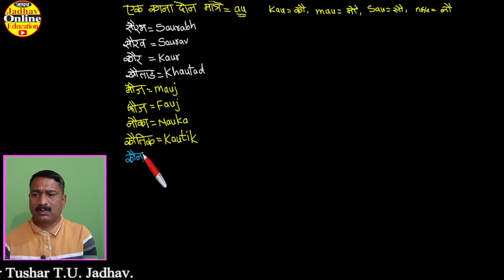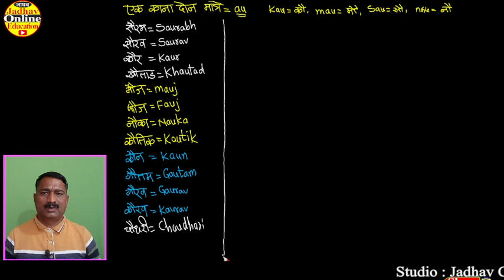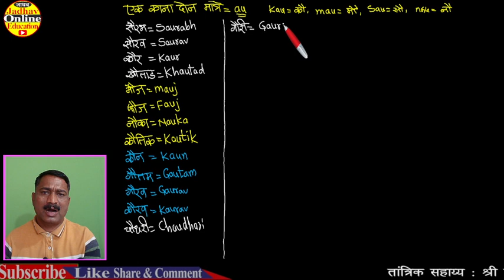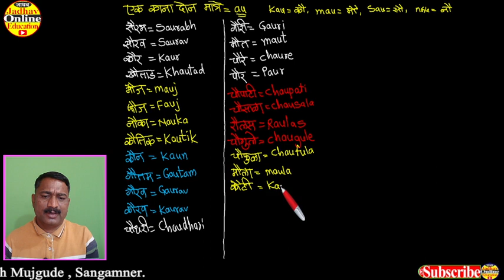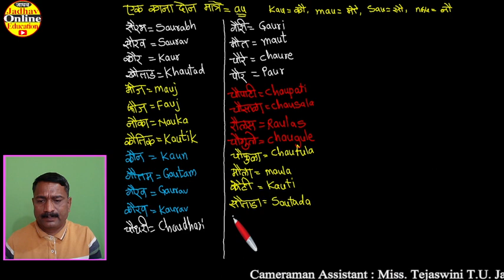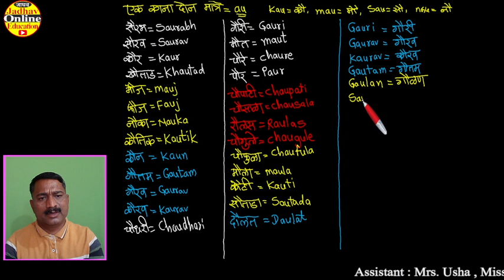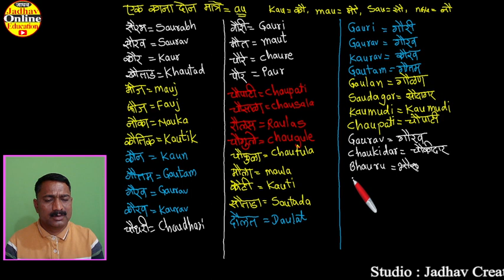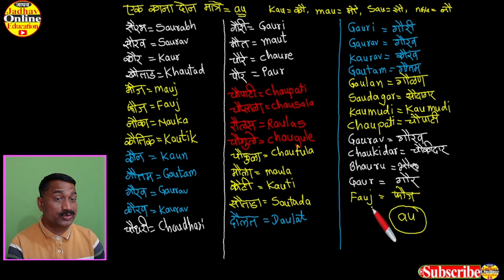English Spelling Part-10 | Names | इंग्रजी स्पेलिंग तयार करणे |Learn With Jadhav Online Education